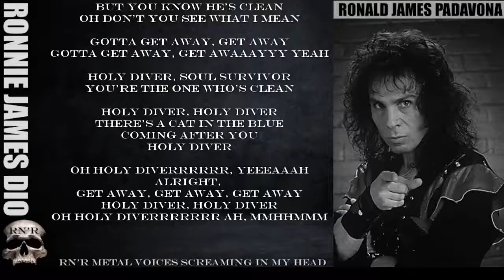DIO - HOLY DIVER (RONNIE JAMES DIO ISOLATED VOCAL)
Mmmmhhh mhmm, yeah yeah

Holy diver
You've been down too long
in the midnight sea
Oh what's becoming of me

Ride the tiger
You can see his stripes
but you know he's clean
Oh don't you see what I mean

Gotta get away
Holy diver, yeah aehh

gotcha!!!
Shiny diamonds
Like the eyes of a cat
in the black and blue
Something is coming for you

Look out!!!
Race for the morning
You can hide in the sun
 'till you see the light
Oh we will pray it's all right

Gotta get away, get away

Between the velvet lies
There's a truth that's hard as steel
yeah
The vision never dies
Life's a never ending wheel, say!!!

Holy diver
You're the star of the masquerade
No need to look so afraid

Jump, jump
Jump on the tiger
You can feel his heart
but you know he's mean
Some light can never be seen, yeah

Holy diver
No, no

Gotta get away, get awaaayyy yeah

Holy diver, soul survivor
You're the one who's clean

Holy diver, holy diver
There's a cat in the blue
coming after you
Holy diver

oh Holy diverrrrrr, yeeeaaah
Alright,
get away, get away, get away
oh holy diverrrrrrr ah, mmhhmmm